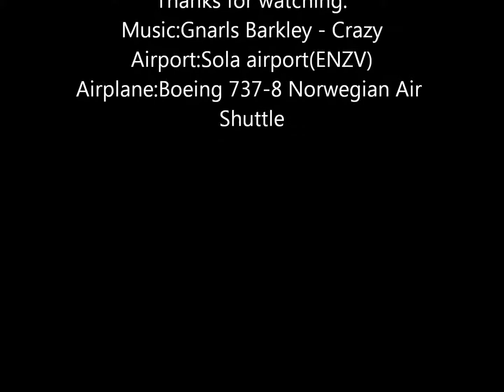FSX Landing at Sola Airport (pictures)